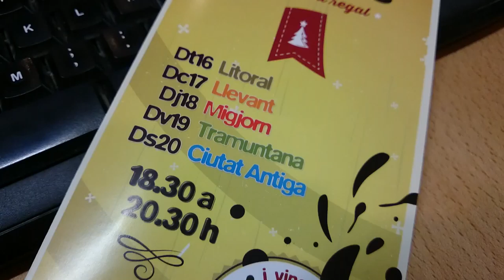Espai Jove Ciutat Antiga QNCP Podcast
L'Espai Jove de Ciutat Antiga ha acollit al grup "Que no cunda el Pànico" amb la gravació d'un podcast pel seu canal.